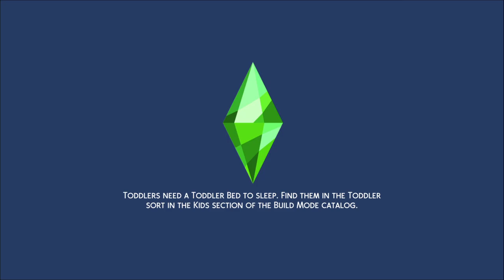Sims 4 - New Game 5 Year Old Son Chooses the Family